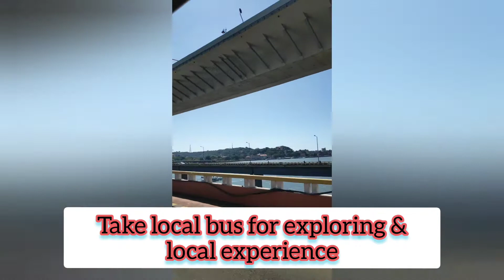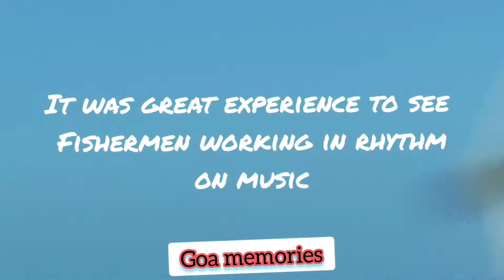Vadodara to Goa by Road last Part, Amboli Ghat waterfall, Goa Free Ferry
goa GoaFerry VadodaraToGoabyRoad Part 3, Amboli Ghat waterfalls, Goa Free Ferry,
Aboli very scenic drive, do try out free ferry ride in goa

Story: UJ
Concept: UJ
Cameraman: UJ
Editing: SKY